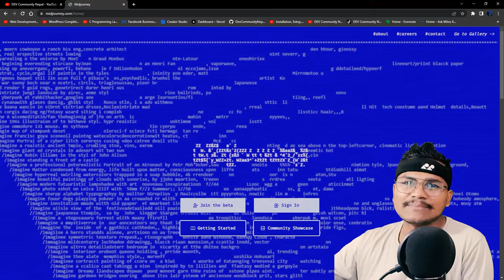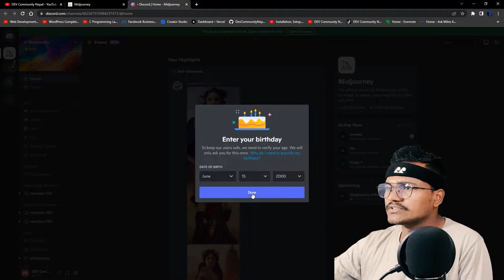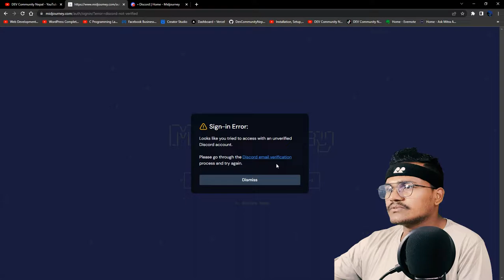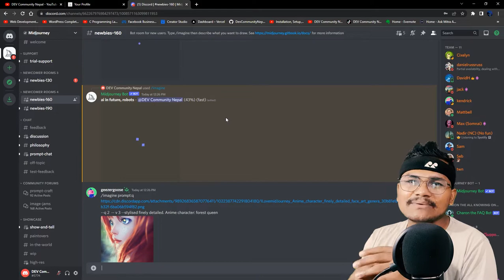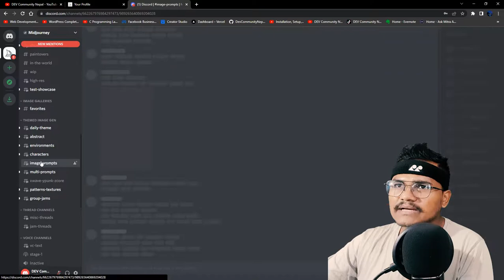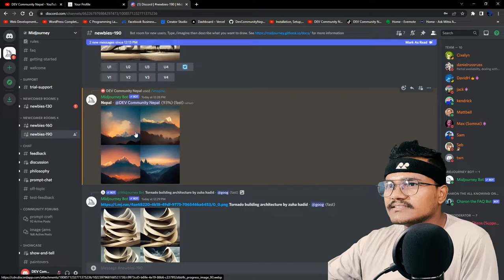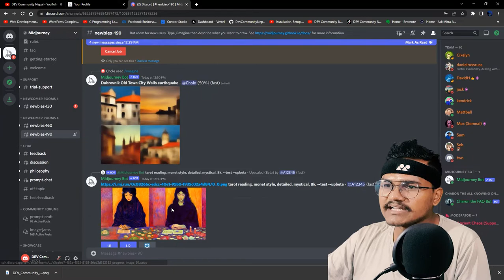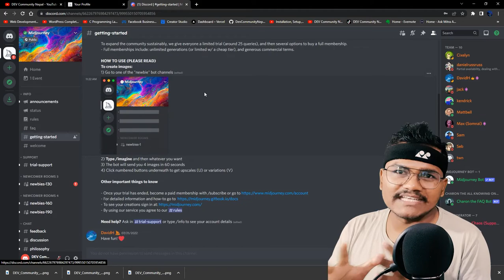Using AI to create Nepal Image | Mid Journey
The Mid Journey is an independent research lab that produces a proprietary artificial intelligence program that creates images from textual descriptions, similar to OpenAI's DALL-E and the open-source Stable Diffusion.

Mid journey is an independent research lab exploring new mediums of thought and expanding the imaginative powers of the human species.

DEV Community Nepal is a constructive and inclusive social network for software developers. With you every step of your journey. Dev Community Nepal is an initiative for the students and programmers to learn new Programming Languages and share all the source code.

Dev Community Nepal is a place where you can learn various concepts related to programming for free. Our Community is a beginner-friendly place for you to start your coding journey. We will hold your hands and walk you through various programming concepts in an amicable manner.

We will teach you the Trending, and Best Programming Languages Concepts with video lectures for free of cost. We will soon upload all the videos on HTML, CSS, JavaScript, React, Angular, and many more Frontend and Backend Web Technologies.

Happy Coding 💻💻
-  Sushant Rimal